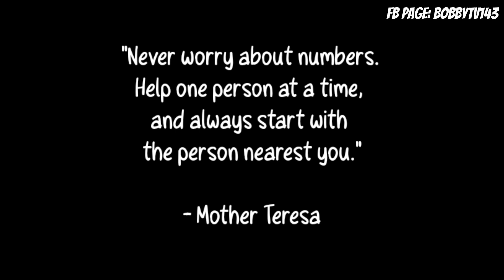HONEY BEN TULARAN MO SILA / MAG DAMAG SA PANG LAMBAT NGUNIT HINDI PINALAD.